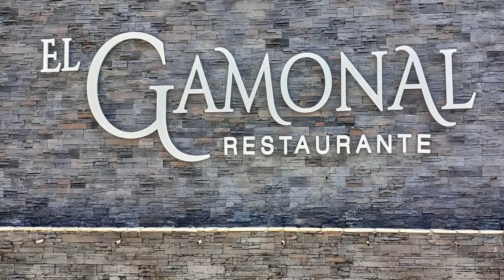Restaurante el Gamonal Spot Feria san Pedro 2 021